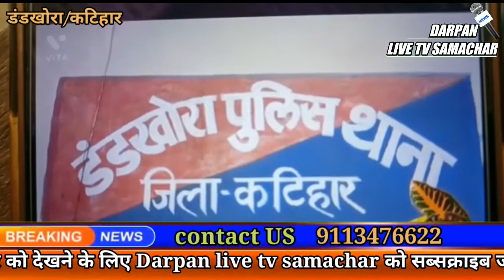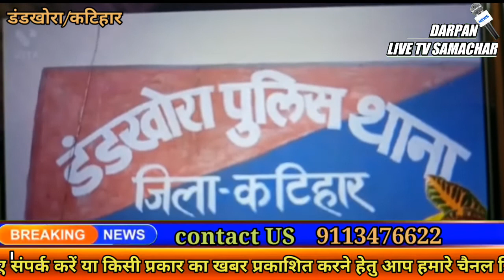डंडखोरा के मोहनी चौक में एक डकैत को डंडखोरा पुलिस ने धार दबोचा ।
Darpan live tv samachar डंडखोरा के मोहनी चौक में एक डकैत को डंडखोरा पुलिस ने धार दबोचा ।